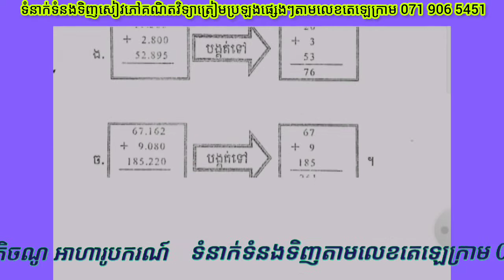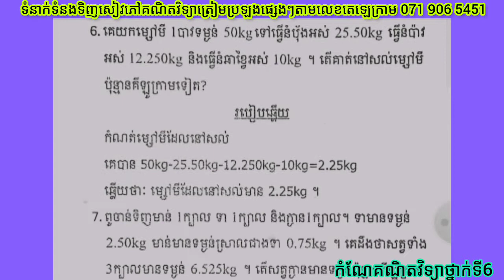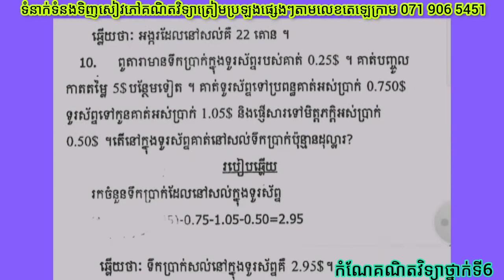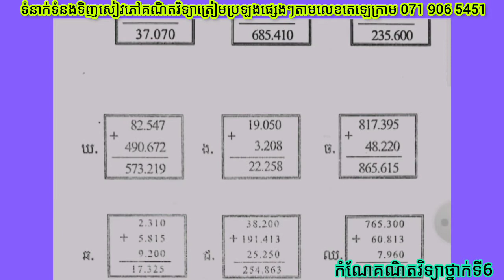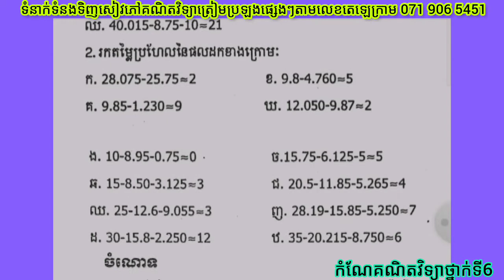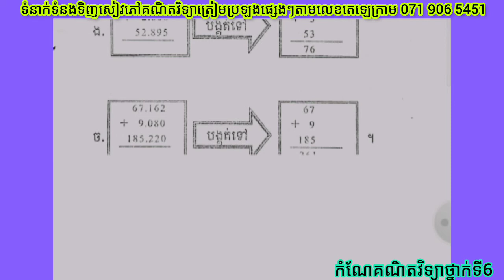កំណែគណិតវិទ្យាថ្នាក់ទី6 វិធីបូកវិធីដកចំនួនទសភាគ || កំណែថ្នាក់ទី6 មេរៀនទី3